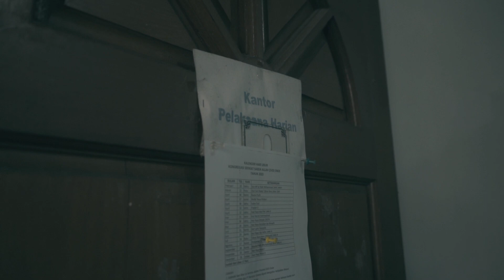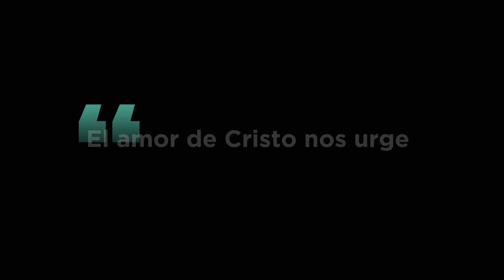Film Pendek Melayani dalam Kesederhanaan dan dalam Kasih Tuhan Unit Beata Helena